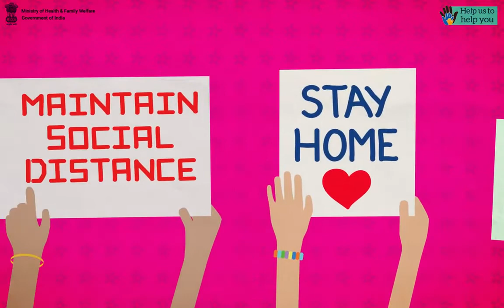North, West, East or South, we all are together in this fight against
North, West, East or South, we all are together in this fight against COVID19. Let's support each other and care for each other.

Courtesy: Ministry of Health and Family Welfare, Government of India